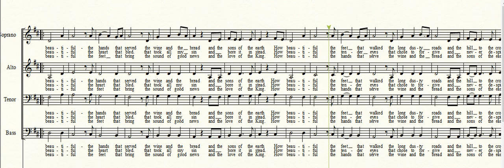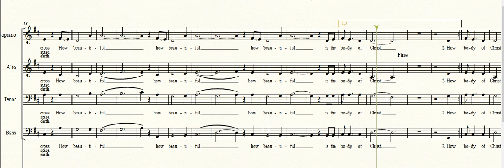How Beautiful SATB